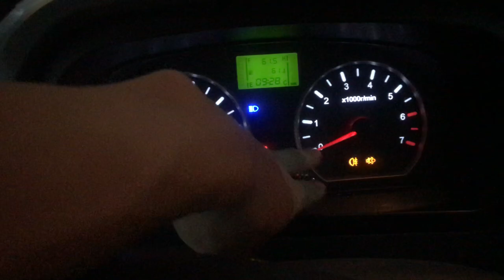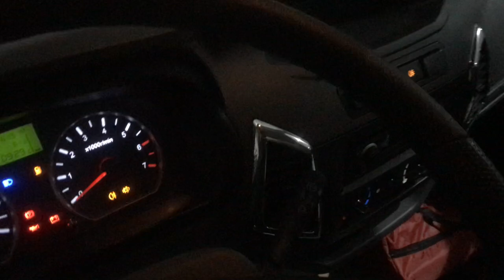BÁO GIÁ & REVIEW Xe Ben TMT 2,4 Tấn - Chỉ [90 TRIỆU] Thay Công Nông| Giao Xe Tận Nhà| 0383.368.978